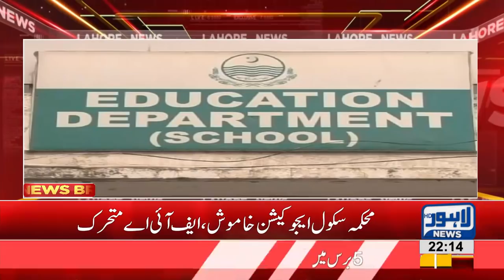FIA and education dept fail to compile lists of fee overcharging schools